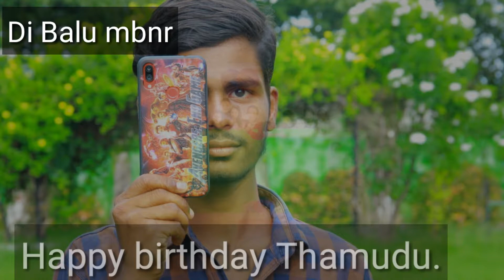Dj Balu mbnr . Birthday.